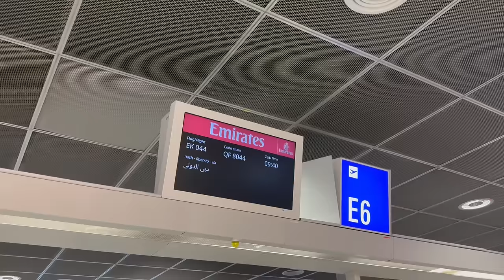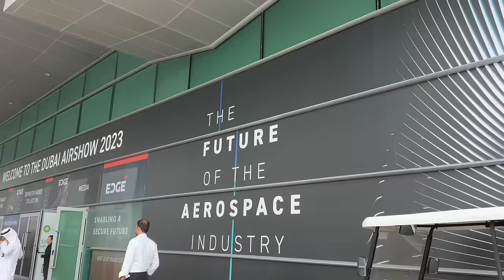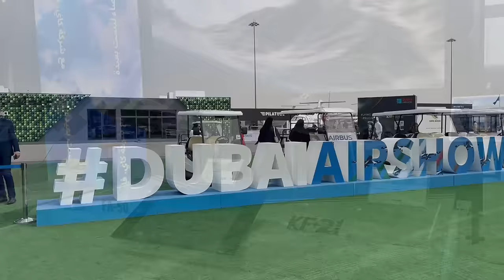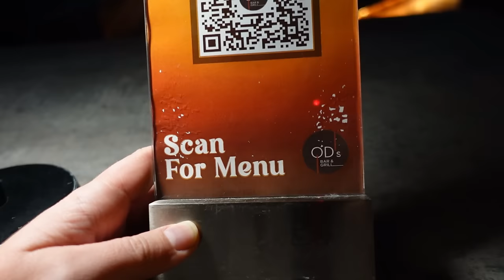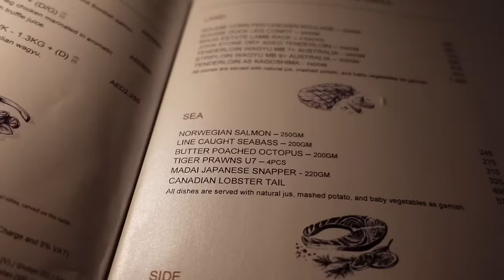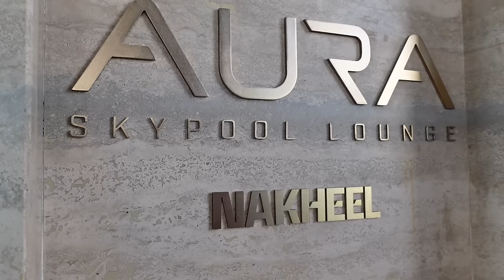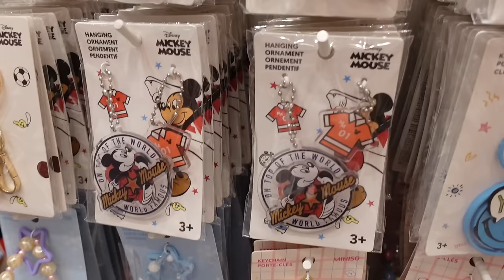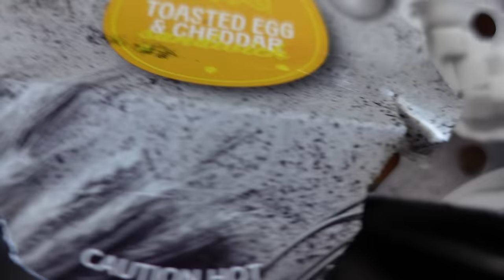Dubai Vlog November 2023 - Aura Sky Pool, Shopping in den Malls, Hotels & Airshow Eindrücke ✈️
in diesem Video nehme ich euch mit nach Dubai!. 💕dubaisightseeing

Meine Amazon Shopping Liste*: